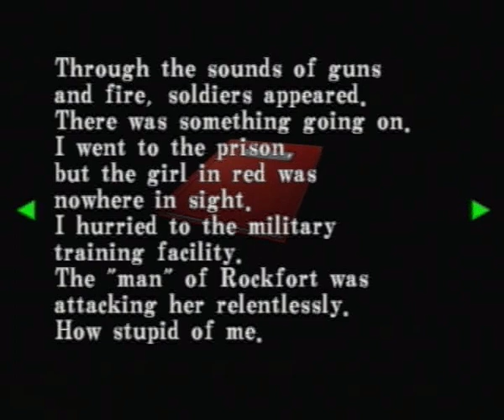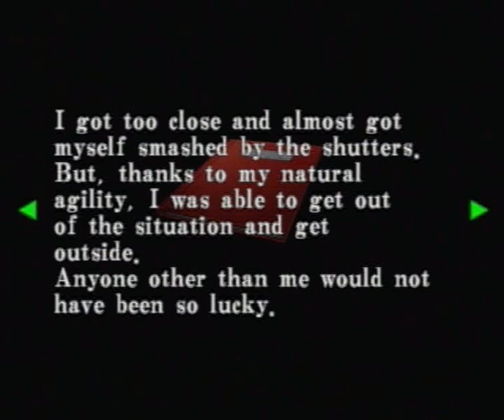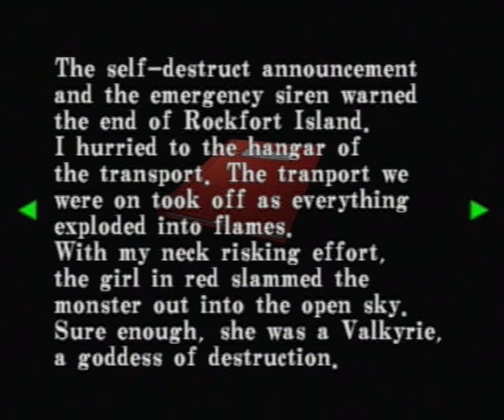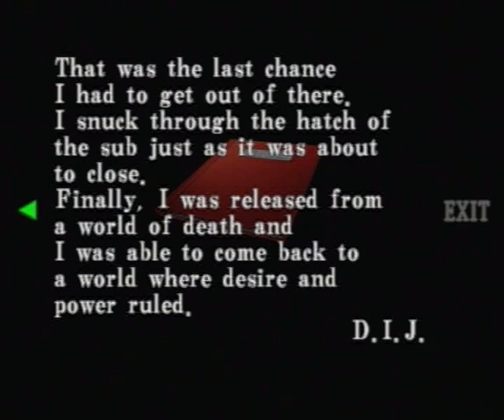Let's Play RE: CVX Battle Game (Claire, Chris, Steve)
The Redfields finally manage to thwart the Ashford's mad plans as Claire and Chris manage to escape the facility. But not before the pair get to 'catch up' quickly with Wesker before they split ways. Now with the main game finished for now it's time to visit the Battle Game, a gauntlet where speed is the only factor and cold efficiency is the way forward.